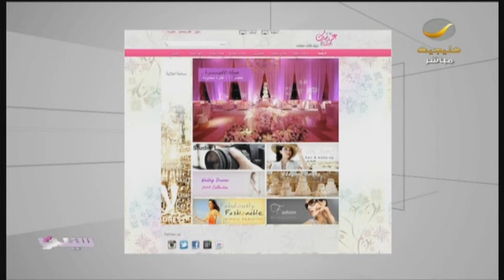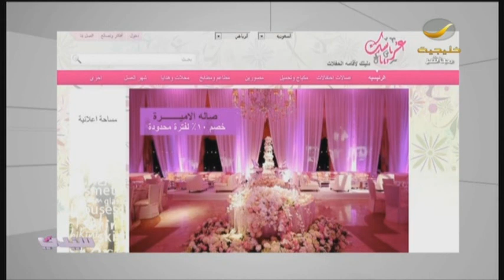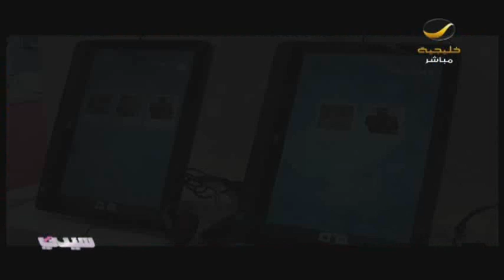تقرير برنامج_سيدتي: هدفي برنامج جديد لـ تمكين_المرأة السعودية+لقاء مع احدى الفائزات بالجائزة